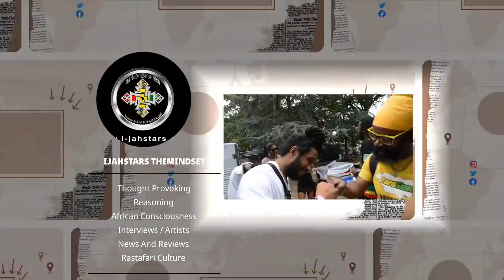Bugle Mi Nuh Want Talk About Ninjaman On Camera 🤔